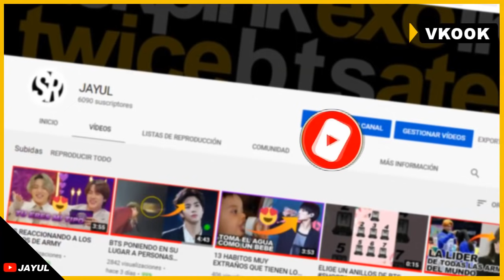VKOOK RETOS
BTS Jungkook vs Taehyung  Diferencias de habilidades divertidas vkook